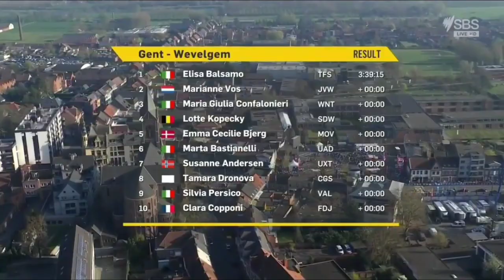Elisa Balsamo Wins | 2022 Gent-Wevelgem | Sprint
Elisa Balsamo Wins | 2022 Gent-Wevelgem

Elisa Balsamo from Italy and team (Trek-Segafredo Women) wins the 2022 Gent-Wevelgem.

Balsamo was quoted saying "It was a very hard race, and there were a lot of attacks. We decided to go for the sprint after the last Kemmelberg, and my team did a great job closing everything down. Ellen, Elisa, and Shirin were so, so strong, I really want to thank them and the whole team. Gent-Wevelgem is my favourite race; it is a dream come true. I am really, really happy. Now I have a week to rest, then I will think about Flanders."

Balsamo è stato citato dicendo "Era una gara molto dura, e c'erano molti attacchi, abbiamo deciso di andare per lo sprint dopo l'ultimo Kemmelberg, e la mia squadra ha fatto un ottimo lavoro che chiudeva tutto. Ellen, Elisa e Shirin erano Quindi, così forte, voglio davvero ringraziarli e tutta la squadra. Gent-Wevelgem è la mia razza preferita; è un sogno che diventa realtà. Sono davvero, davvero felice. Ora ho una settimana per riposare, allora penserò sulle Fiandre."
 Classification

1 Elisa Balsamo (Ita) Trek-Segafredo Women 3:39:15
2 Marianne Vos (Ned) Jumbo-Visma Women
3 Maria Giulia Confalonoieri (Ita) Ceratizit-WNT Pro Cycling
4 Lotte Kopecky (Bel) SD Worx
5 Emma Norsgaard Bjerg (Den) Movistar Team Women
6 Marta Bastianelli (Ita) UAE Team ADQ
7 Susanne Andersen (Nor) Uno-X Pro Cycling Women
8 Tamara Dronova (Rus) Roland Cogeas Edelweiss Squad
9 Silvia Persico (Ita) Valcar-Travel & Service
10 Clara Copponi (Fra) FDJ Nouvelle-Aquitaine Futuroscope

Abandoned

Music
1.
2. Splice app (GoPro)
3. Bloomer
4. Swallow
Upcoming events
2022年冬季奥运会